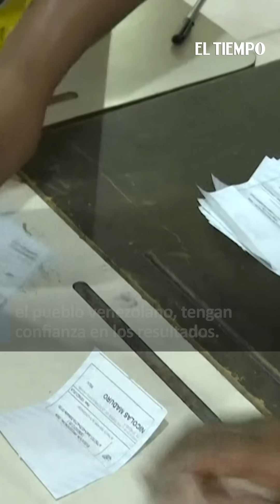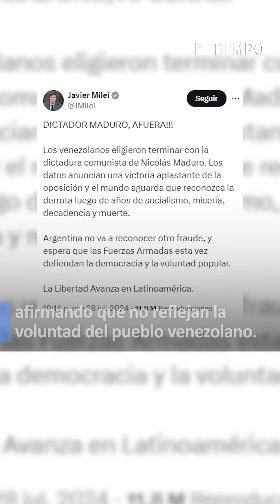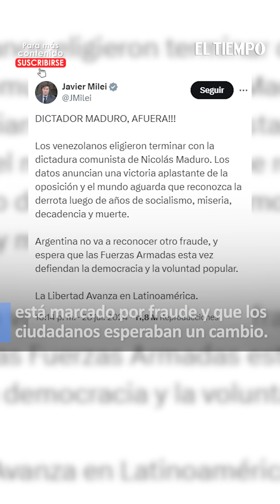Colombia pide 'conteo total de votos y auditoría independiente' para las elecciones de Venezuela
El lunes 29 de julio, el canciller colombiano Luis Gilberto Murillo hizo una declaración crucial sobre las elecciones presidenciales en Venezuela. Tras conocer los resultados preliminares del Consejo Nacional Electoral (CNE), Murillo subrayó la necesidad de un conteo total de los votos y una auditoría independiente del proceso. En su declaración, destacó que es fundamental que todos los sectores, tanto la comunidad internacional como el pueblo venezolano, tengan confianza en los resultados.